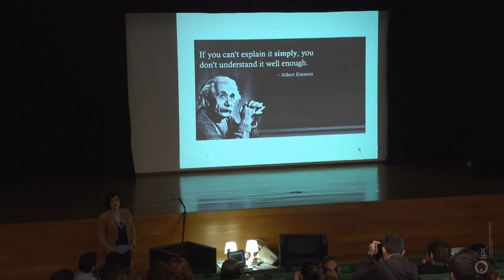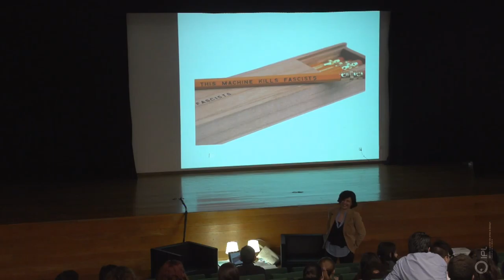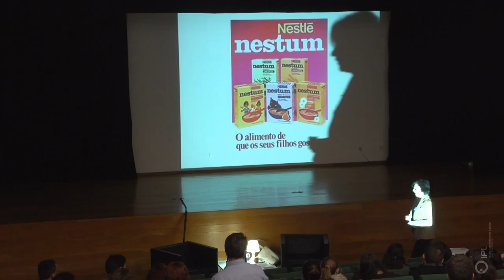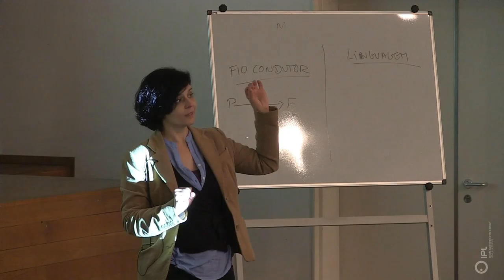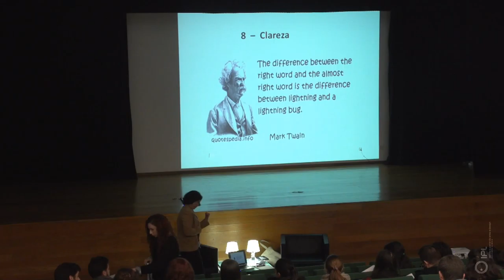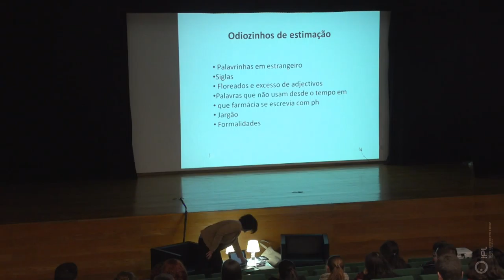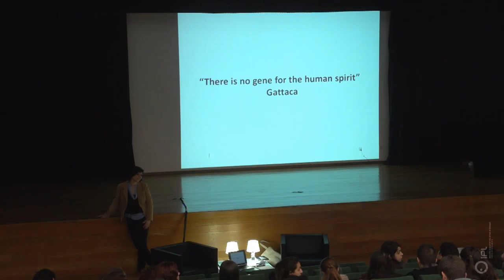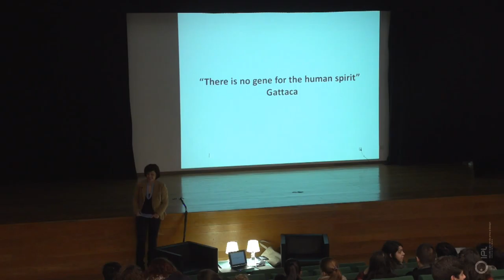Tudo são traços - Comunicação em arte e design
Aula Aberta - Tudo São Traços/Comunicação em Arte e Design - Cristina Soares